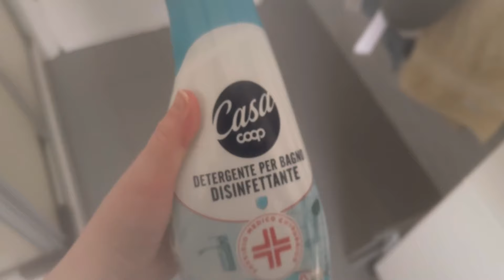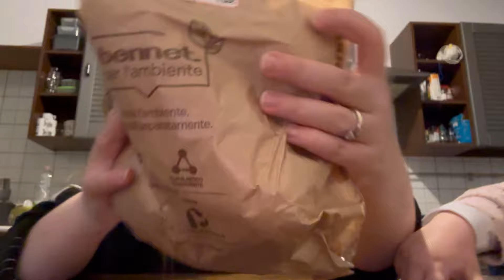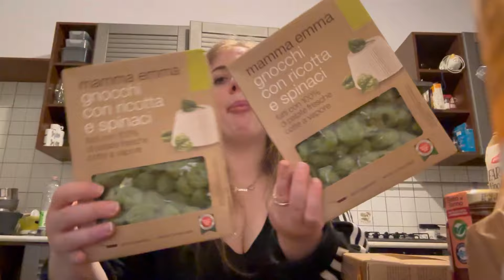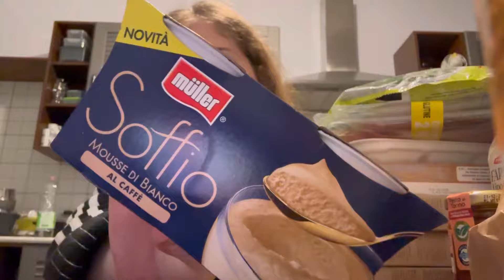MICHAEL NE COMBINI SEMPRE UNA!😤 | PEPCO 🛍️ E NUOVI PRODOTTI SCOPERTI IN PIEMONTE😋